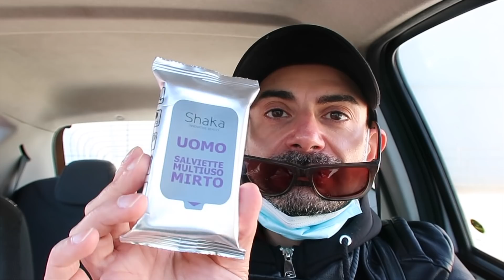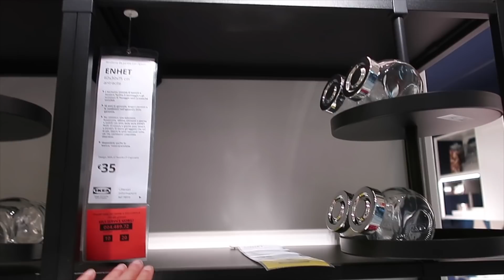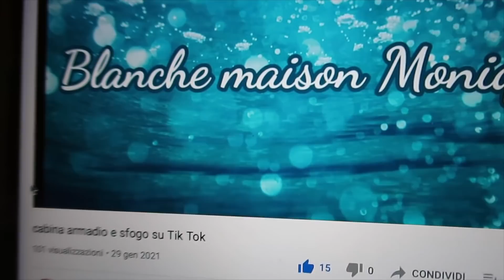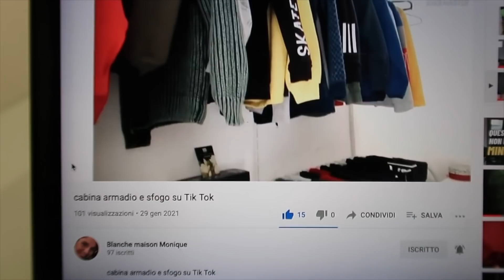FINALMENTE DA IKEA! Sposterò la tv!!!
PRODOTTI CHE USO:
🛒SCOPA A VAPORE ARIETE:
🛒ROBOROCK ROBOT ASPIRAPOLVERE \ LAVAPAVIMENTI
🛒 DYSON V8 ANIMAL
🛒SEVERIN
🛒LA MIA INSTANTPOT  pentola a pressione elettrica
🛒SPRAY PURIFICANTE DELL’ARIA
🛒SEDIE
🛒CAMINETTO a bioetanolo simile al mio
🛒Il mio TERMOSTATO INTELLIGENTE NETATMO